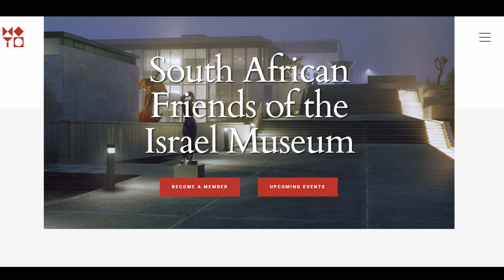ANAGO SHOWREEL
In this video, I'm sharing my ANAGO SHOWREEL with you. Anago Marketing is a turnkey marketing agency that helps you take your business to the next level.

My ANAGO SHOWREEL showcases some of the work we have done, including advertising, social media content, PR and websites. If you're looking for help taking your brand to the next level, then you should check out my ANAGO SHOWREEL and my website!

With over 15 years’ experience handling the marketing and PR for a variety of businesses, we help small-to-medium-size companies in South Africa (SA) and the United Kingdom (UK) build brands that help drive short- and long-term profits.

Are you looking for a marketing company that doesn’t come with huge agency overheads and is small enough to care? Our unique approach of introductory training for executive teams, followed by collaborative sessions with our clients, means a far more effective marketing strategy in the end. Our experience has shown that when we combine our clients’ industry expertise with our marketing know-how, the collaboration creates a powerful, secure pathway for the business to grow faster, but without costly misfires.

A surprising benefit of our unusual approach is that it builds synergy and connection right out of the gate, laying the foundations for a happy, long-term client relationship. At the end of the day, you want to work with people you trust - and enjoy. And so do we.

Investing in your business’s growth can be hard work. By partnering with us you’ll take the pressure off, freeing up you and your team to spend more time focusing on your areas of expertise.